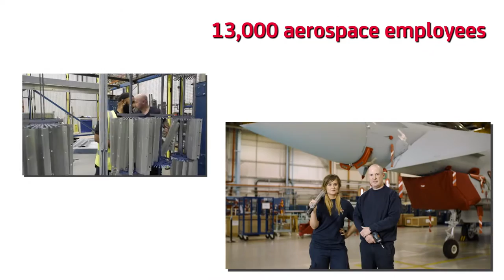Lancashire LEP video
Lancashire's considerable economic assets, capital investment programmes and development opportunities are underpinned by the Lancashire Enterprise Partnership's £1 billion growth strategy with over 50 major investment projects and an Advanced Manufacturing and Energy Cluster of Northern Powerhouse significance.